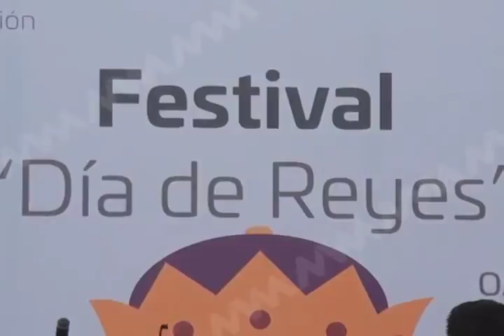Realiza DIF Oaxaca Festival del Día de Reyes en el anexo del Estadio de Beisbol Eduardo Vasconcelos